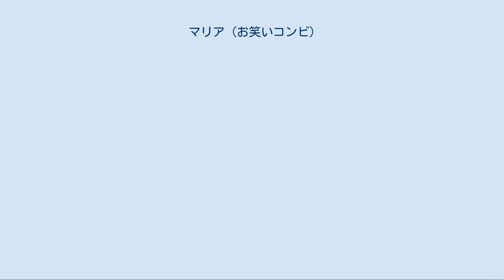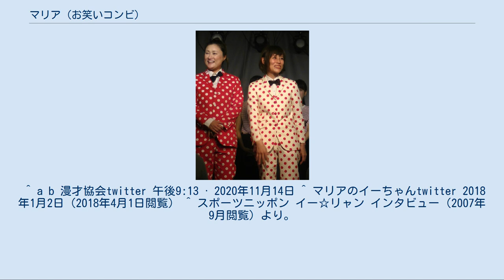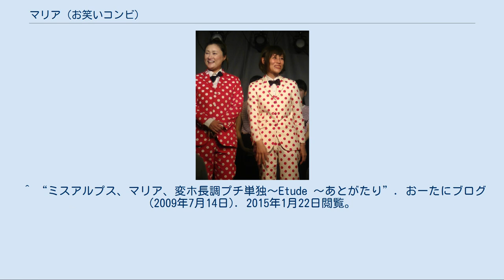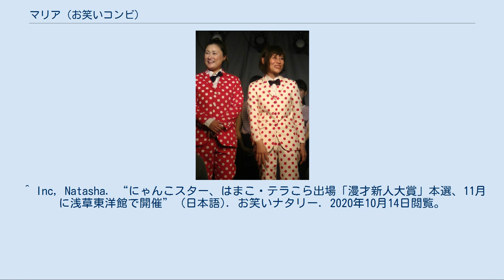マリア (お笑いコンビ)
マリアは、日本のお笑いコンビである。
 2009年4月26日、東京都杉並区の杉並区産業商工会館で行われた『お笑い無法地帯』において、「中谷小雪」（イー☆ちゃんが小雪、ゆみみが中谷美紀のそれぞれの物真似でネタを披露するということで付けられたコンビ名）で出演。
同年6月からはコンビ名を「マリア」に改名。
結成当初はフリーで活動。
 2009年7月11日には、マリアと、変ホ長調、ミスアルプス（おーたに、湯川☆セイントセイヤ）の3組出演のプチ単独ライブ『〜Etude〜』（東京・新宿バイタス）を行った。
 2009年9月頃は、うつのみや八郎が名付け親になった「ビジンズ」というコンビ名でも活動、この時は「うつのみや八郎一番弟子」とも名乗っていた。
2009年9月27日には、スーパースターとのユニットライブ『顔面偏差値57』を東京・中野Vスタジオで行った。
 2009年10月からサンミュージック所属となる。
 2009年のM-1グランプリは、「中谷小雪」のコンビ名で出場、2回戦まで進出。
 R-1ぐらんぷり2010では、2010年1月14日に2人とも大阪で出場、2人とも2回戦進出。
イー☆ちゃんはR-1では初の2回戦進出となった。
 2010年1月から、主催トークライブ『マリアの子宮（こみや）』（第1回：2010年1月26日）を行っている。
 2010年5月19日に、初の単独ライブ『ドロだんご』（東京・新宿 Fu-）を行った。
 イーちゃんが高須克弥（高須クリニック院長）の物真似をしている関係で、高須にマリアのスポンサーになってもらっている。
 2018年1月に漫才協会に入会。
2020年度漫才新人大賞本選進出、大賞受賞（優勝）。
 コントでは、イーちゃんの朴訥とした口調（時々ネタ中に叫びが入る事もある）と、ゆみみのやや大きい声の口調などを入れた台詞を交えて演じていたこともある。
コントのネタには「歌のレッスン」、「バーゲン」（音楽とリアクション中心）、海岸が舞台の設定のもの、「バカ姉妹」（ゆみみが姉役、イーちゃんが妹役）、「フォークデュオ」（『サウンド・オブ・サイレンス』（サイモン&ガーファンクル）をバックに流しながら、思いの丈を二人で叫ぶもの）など。
 漫才では、ゆみみがイーちゃんの口調に合わせるような形で演じたこともあり、また、ゆみみがイーちゃんにネタの中でむちゃぶりをすることもある。
イーちゃんには『スター・ウォーズ』に出て来そうなある生物の物真似という持ちネタがある。
 「中谷小雪」として出演を始めた時は、中谷美紀、小雪になりきるキャラクターで漫才を演じていた。
ブリッジとして、「VIERAにリンク」（イーちゃん）「お〜いお茶」（ゆみみ）という台詞を入れている（中谷、小雪がそれぞれ出演しているCMから）。
なお、このネタはマリアのネタとして行い、定番ネタの一つともなっている。
R-1ぐらんぷり2010では、イーちゃんは一人で小雪に扮してネタを演じていた。
ゆみみが柴咲コウの物真似をレパートリーに入れてからは、柴咲の物真似のゆみみと小雪の物真似のイーちゃんのコンビで出演することもある。
「中谷&小雪」「柴咲&小雪」の物真似の時は、「たたいて・かぶって・ジャンケンポン」、また「宴会芸」として「マシュマロキャッチ&キャッチ」「ピンポン玉キャッチ&キャッチ」「ヒゲダンス」などを演じるものがある。
この他メンバーそれぞれの出演については、イー☆リャン#出演経歴、ゆみみ (お笑い芸人)出演の各節を参照。
 ^ a b 漫才協会twitter 午後9:13 · 2020年11月14日 ^ マリアのイーちゃんtwitter 2018年1月2日（2018年4月1日閲覧） ^ スポーツニッポン イー☆リャン インタビュー（2007年9月閲覧）より。
 ^ 小林由実facebook 自己紹介（2018年4月1日閲覧） ^ “元ヒカリゴケ笑福亭茶光とマリアゆみみが結婚”. お笑いナタリー (2017年9月25日). 2017年9月26日閲覧。
 ^ “ミスアルプス、マリア、変ホ長調プチ単独～Etude ～あとがたり”. おーたにブログ (2009年7月14日). 2015年1月22日閲覧。
 ^ “コンビ名、ビジンズに改名しました○”. イーちゃんオフィシャルブログ『大好き日本』 (2009年9月24日). 2015年1月22日閲覧。
 ^ “本日、顔面偏差値...